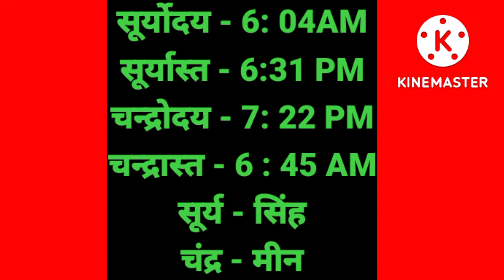Aaj Ka Panchang 11 September 2022 -पंचांग | आज का पंचांग | शुभ मुहूर्त, राहुकाल | Sunday Panchang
Aaj Ka Panchang 11 September 2022 आज का पंचांग Aaj ka Shubh Muhurt Sunday 2022 Panchang
आजकौनसीतिथिहै
Aajkapanchang
astrologer consult the panchang
shubh Choghadiya
choughadiya
indian calender panchang
shubh
shubh panchang
panchang today
today's panchang
today panchang
gayatri mantra
aaj ka mantra
panchangam today
panchang kaise dekhe
panchang today
panchang 2022
panchang astrology
panchang bataiye
panchang calender 2022
panchang choghadiya
panchang dikhaiye
panchang ekadash